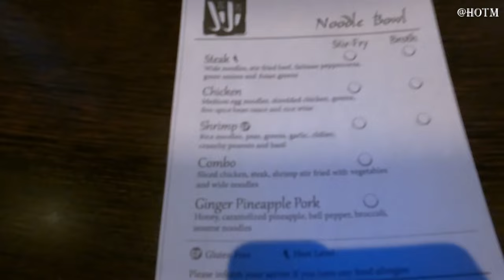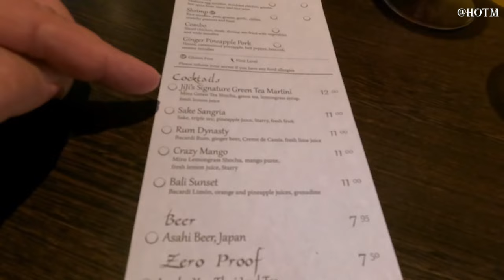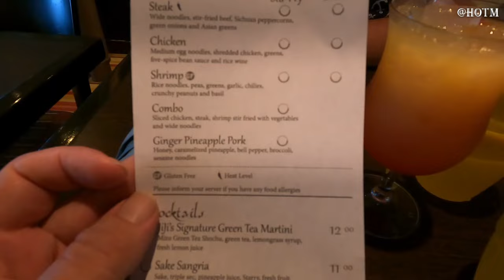CARNIVAL VISTA / JI JI'S LUNCH / 80'S PARTY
Today was another sea day and we slept in a bit and then walked around the ship till it was time for JI JI's to open up for lunch which is included with your fare.  We really enjoyed the meal and will have to experience that again soon.  We also enjoyed music on the Lido with the ice sculpture carving happening then off to see Adam the comedian in the Limelight lounge.  We played a little in the casino then off to get ready for dinner.  Great Dinner in MDR!!  After dinner we went to listen to Karaoke while waiting for the 80"s party to begin.  We hope you guys enjoyed this video let us know by smashing that like button, ringing that bell for notifications of when we post another video, and comment to let us know how we are doing.  If you need any help planning your next vacation let me know

Hoovers.on.the.move
Cardan_Travels

Cardan Travels
Daniel Hoover

DHoover42257088